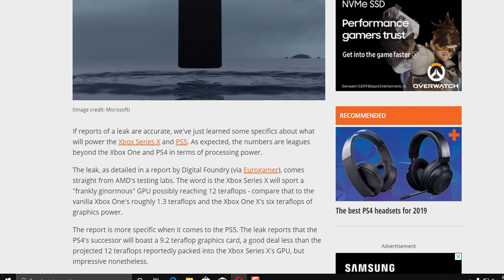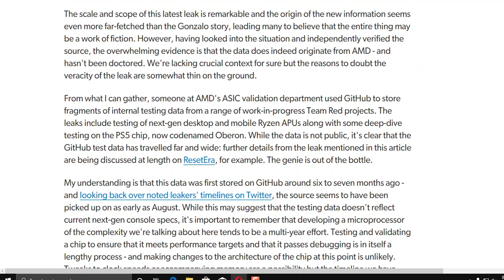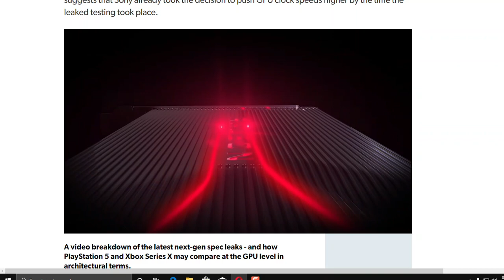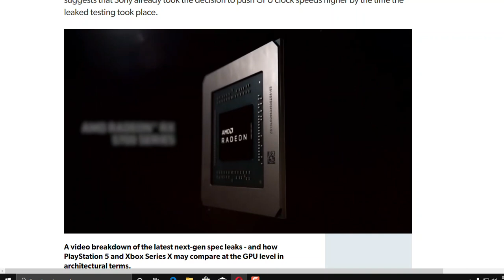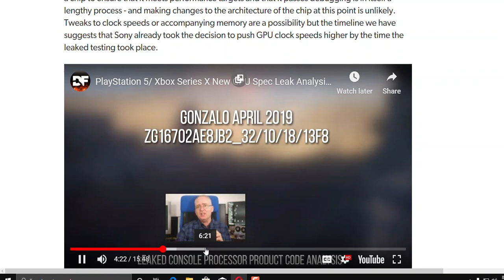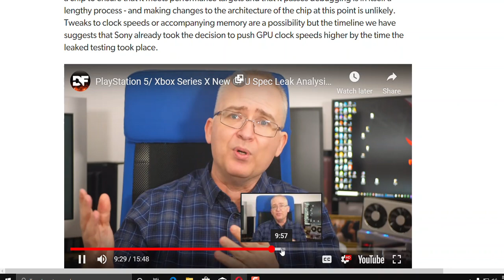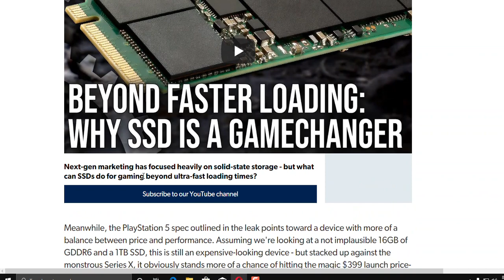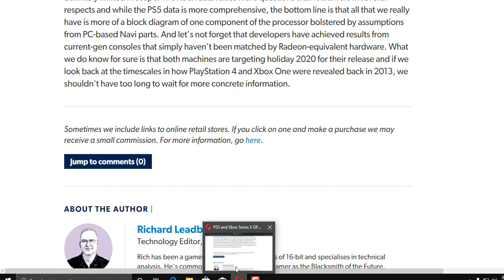xbox series x ps5 specs revealed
both consoles are so much the same in terms of specs. the gamer would just have to pick a system to buy.